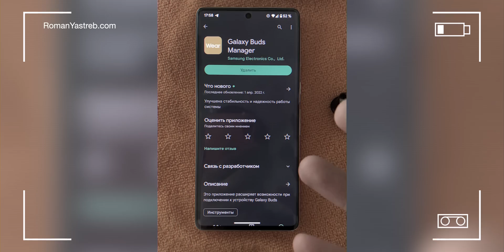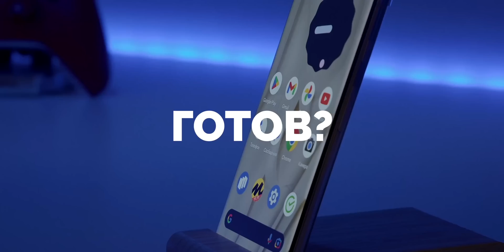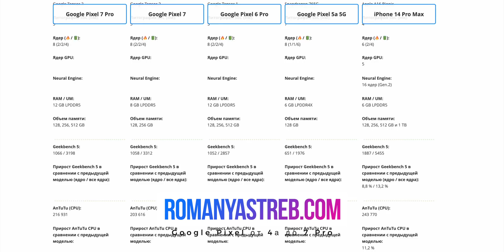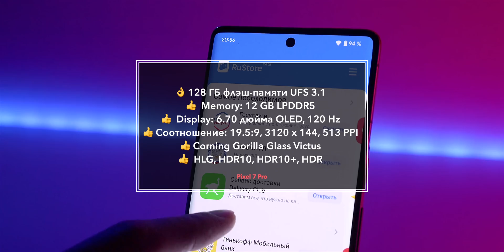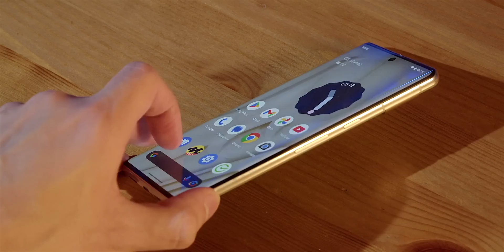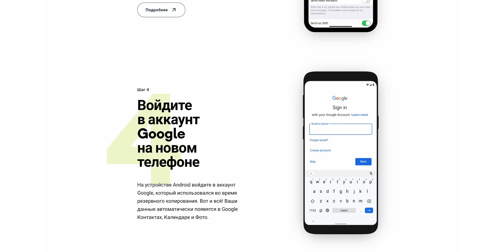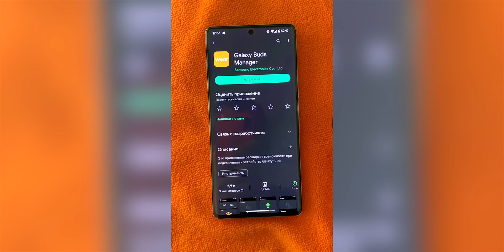👑 Pixel 7 Pro - Да здравствует Король Android! 🔥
00:00 - 04:28 - Начало
04:28 - 10:41 - Крутое впечатление о Pixel
10:41 - 11:29 - Скорость работы Pixel 7 Pro
11:29 - 14:02 - Странности Android
14:02 - 17:59 - НЕдоБезопасность Android
17:59 - 22:12 - Глючный сканер пальца
22:12 - 28:44 - Экран водопад
28:44 - 37:45 - Камеры и нейронка
37:45 - 39:05 - Троттлинг 40%
39:05 - 42:17 - Как не убить аккумулятор
42:17 - 43:35 - Царапающийся корпус
43:35 - 45:01 - Wi-Fi 6E
45:01 - 47:37 - Оплата смартфоном
47:37 - 49:44 - Проверка с авто
49:44 - 54:53 - Pixel  за вами шпионит
54:53 - 58:44 - Фишки Pixel
58:44 - 1:01:55 - Пределы памяти
1:01:55 - 1:03:39 - Реверс зарядка
1:03:39 - 1:04:36 - Передача изображений
1:04:36 - 1:06:43 - Ужасные динамики
1:06:43 - 1:15:18 - Сильные и слабые стороны

🦅 Узнай о PixelЯХ ВСЕ!